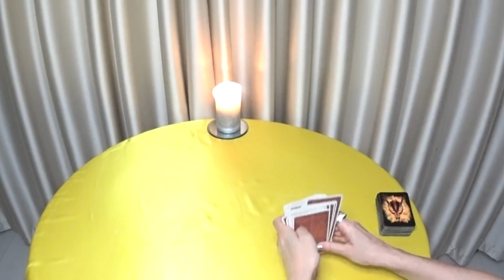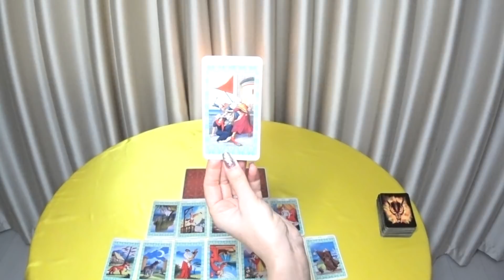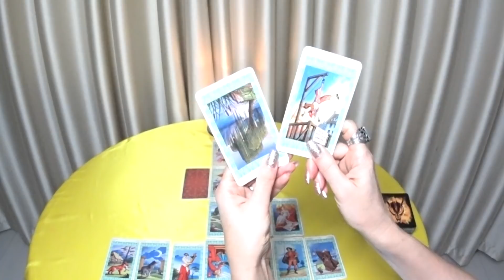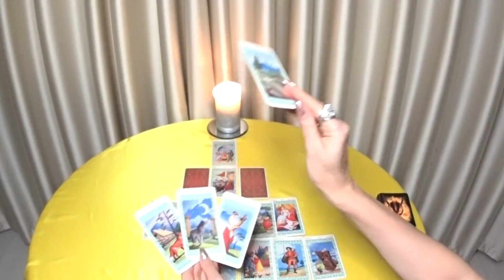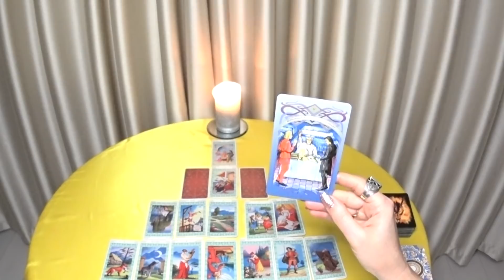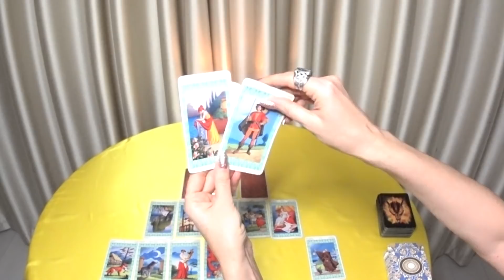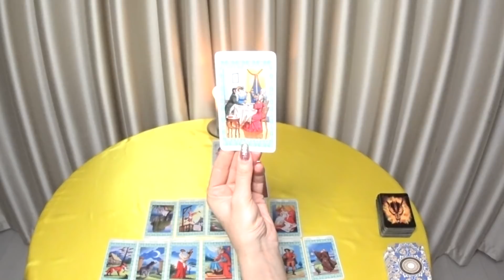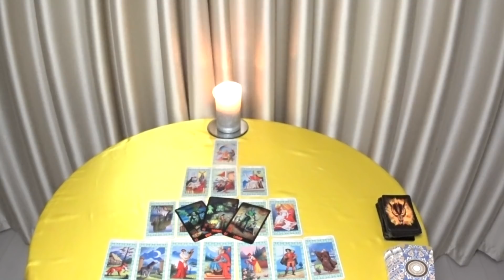ГОРОСКОП РАКИ С 21 ПО 27 ФЕВРАЛЯ НА НЕДЕЛЮ. 2022 ГОД